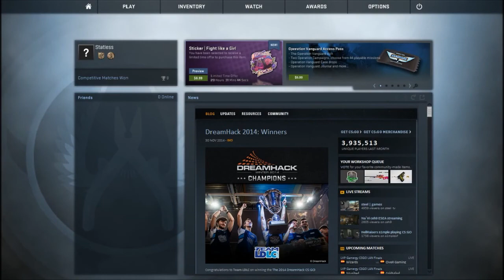Counter Strike - Global Offensive #17- I'm Good on T Side!! CS:GO)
► Like my Texture Pack?
► Social Media, come at me:
► IP:
► Outro Music- Culture Code & Regoton ft. Jonny Rose - Waking Up

If you're reading this, comment: